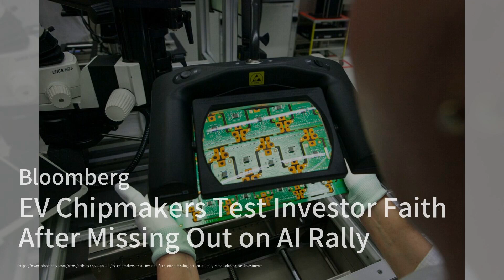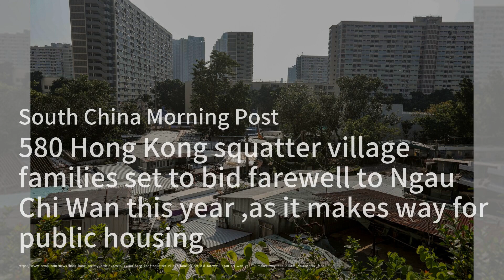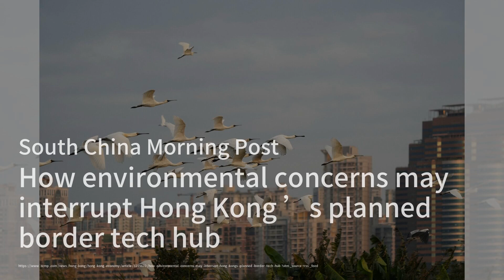香港考試泄露事件引發警方介入；英國部長訪港關注人權問題；香港警官涉嫌貸款詐騙被判有罪：香港簡報（國語版）20240420